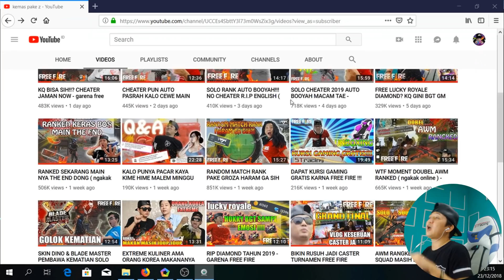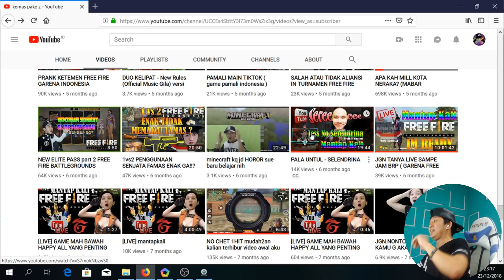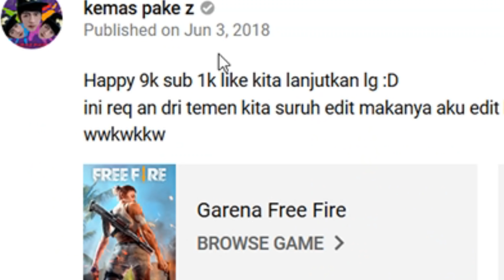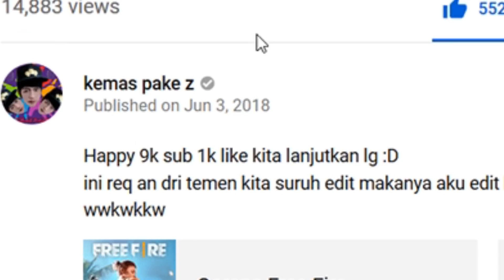CHEATER MEMBUAT GUA STOP MAIN FREE FIRE ???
nonton sampe akhir yah sebelum komen
my original video

salam mantapkali
aylapyaaaaaah!

bagi yang mau dukungan donasi or support channel ini biar lebih berkebang boleh klik link di bawah ini
suport
atau
BCA 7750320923 atas nama kemas rendy

my manager jojo
cp gmail